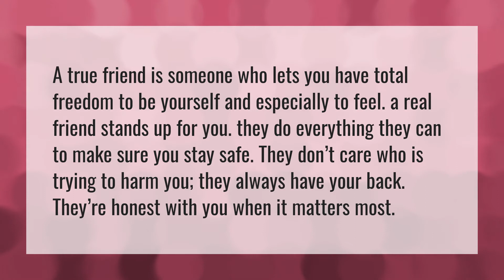What is true friendship?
Reply TBH • What is true friendship?